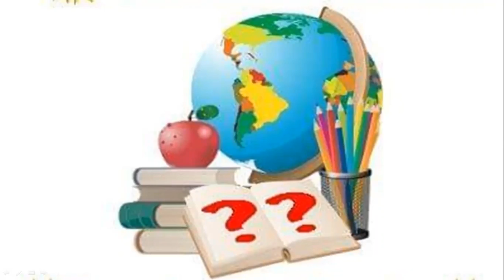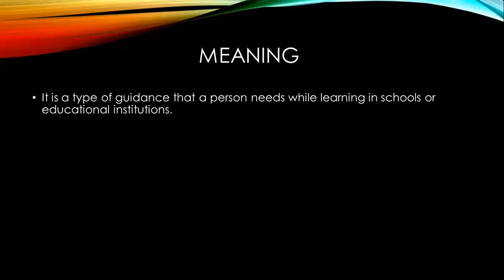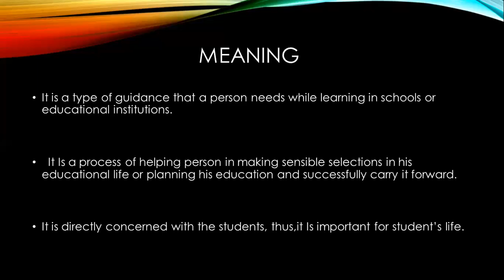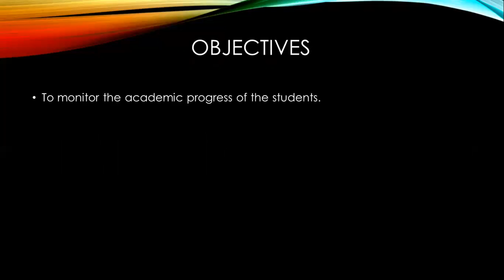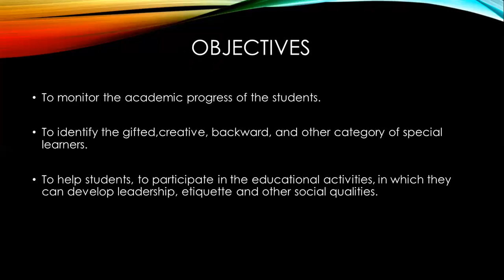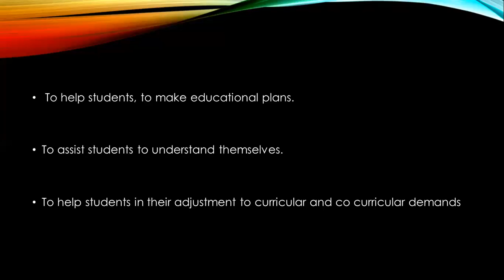Educational Guidance by Aafiya Hamid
Meaning, Definition and Objectives of Educational Guidance have been discussed in detail.